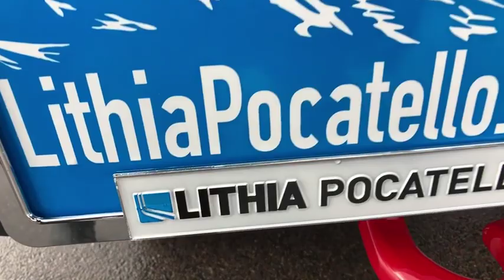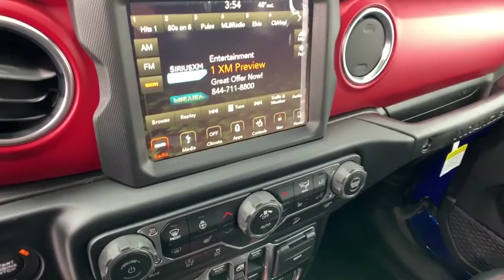2019 Jeep Wrangler_Unlimited Pocatello, Idaho Falls, Twin Falls, Burley, Rexburg, ID KW603525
New 2019 Jeep Wrangler_Unlimited available in Pocatello, Idaho at Lithia Chrysler Jeep Dodge Ram of Pocatello. Servicing the Idaho Falls, Twin Falls, Burley, Rexburg, ID area.
2019 Jeep Wrangler_Unlimited Rubicon 4x4 - Stock#: KW603525 - VIN#: 1C4HJXFN9KW603525

Navigation Heated Seats 4x4 Back-Up Camera Brake Actuated Limited Slip Differential Dual Zone A/C iPod/MP3 Input COLD WEATHER GROUP. Rubicon trim Ocean Blue Metallic C/C exterior. FUEL EFFICIENT 24 MPG Hwy/22 MPG City! SEE MORE! KEY FEATURES INCLUDE: 4x4 Back-Up Camera iPod/MP3 Input Dual Zone A/C Brake Actuated Limited Slip Differential Smart Device Integration MP3 Player Privacy Glass Steering Wheel Controls Child Safety Locks Rollover Protection System. OPTION PACKAGES: BODY COLOR 3-PIECE HARD TOP Rear Window Defroster Freedom Panel Storage Bag Rear Window Wiper/Washer No Soft Top TRANSMISSION: 8-SPEED AUTOMATIC (850RE) Hill Descent Control Tip Start 8.4 RADIO & PREMIUM AUDIO GROUP SiriusXM Travel Link 5-Year SiriusXM Travel Link Service 5-Year SiriusXM Traffic Service 4G LTE Wi-Fi Hot Spot 1-Year SiriusXM Guardian Trial HD Radio SiriusXM Traffic Plus Radio: Uconnect 4C Nav w/8.4 Display For Details Visit DriveUconnect.ca Alpine Premium Audio System GPS Navigation Rear View Auto Dim Mirror 8.4 Touchscreen Display Emergency/Assistance Call ENGINE: 2.0L I4 DOHC DI TURBO ETORQUE 600 Amp Maintenance Free Battery Delete Alternator 48V Belt Starter Generator WHEELS: 17 X 7.5 BLACK W/POLISHED LIP COLD WEATHER GROUP Heated Front Seats Heated Steering Wheel TRAILER TOW & HD ELECTRICAL GROUP Class II Receiver Hitch 240 Amp Alternator 7 & 4 Pin Wiring Harness 700 Amp Maintenance Free Battery Auxiliary Switches REMOTE PROXIMITY KEYLESS ENTRY. EXPERTS RAVE: Its turning radius is admirably tight and it responds well in corners. Despite its boxy shape the Wrangler feels coordinated and willing on mountain roads Great Gas Mileage: 24 MPG Hwy. Approx. Original Base Sticker Price: $55800*. Price does not include taxes title license and $349 Dealer Doc Fee. Price contains all applicable dealer incentives and non-limited factory rebates. You may qualify for additional rebates; see dealer for details.